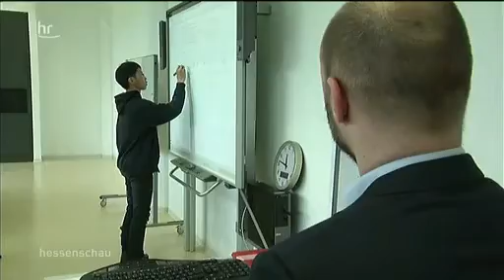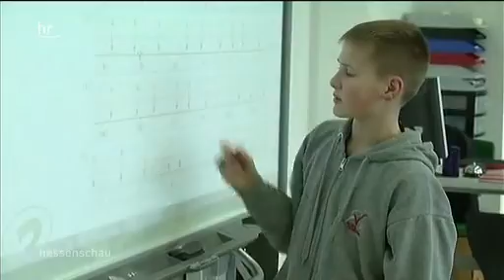HR Bericht zur Schulkleidung am 20.02.2016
Dieser kurze Beitrag wurde am 19. Februar 2016 am Neuen Gymnasium gedreht und am 20. Februar im Hessischen Rundfunk ausgestrahlt. Der Beitrag wurde anlässlich der Einführung von freiwilliger Schulkleidung an der Ernst-Reuter-Schule in Groß-Umstadt gedreht. Die Redakteure des HR wollten mit diesem Beitrag unser Modell mit dem der Groß-Umstädter Schule gegenüberstellen und aufzeigen, dass Unseres seit Jahren erfolgreich umgesetzt wird.